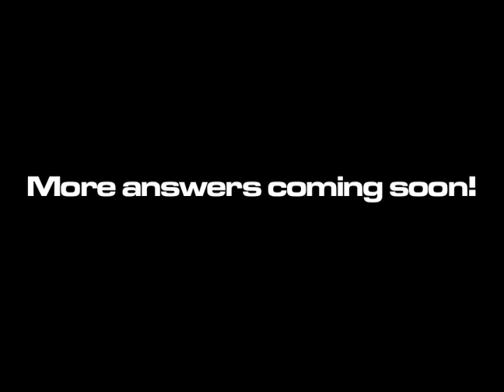NS2 Community Q&A #1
In this video we take a moment to answer community questions from this thread If you guys like these videos we'll be releasing a lot more of them (maybe one a day?). We filmed this last week so that's why we say we "just noticed" the thread.